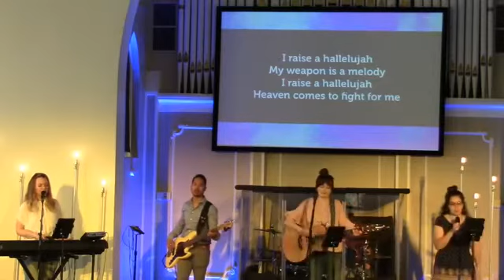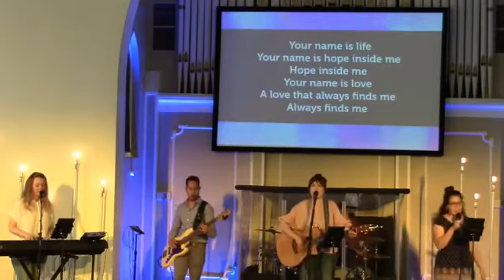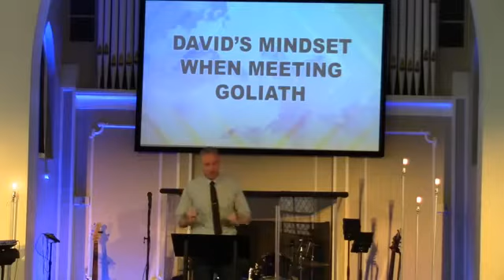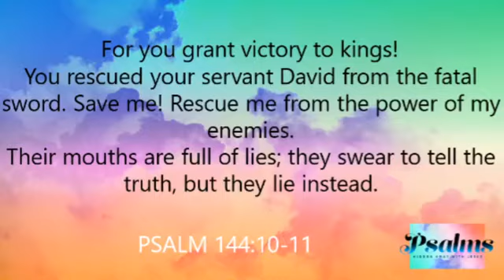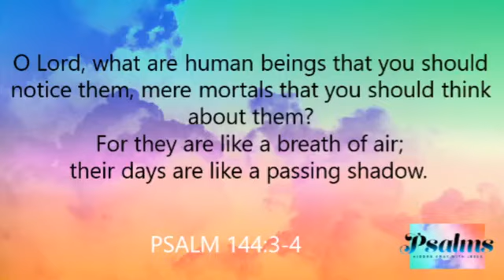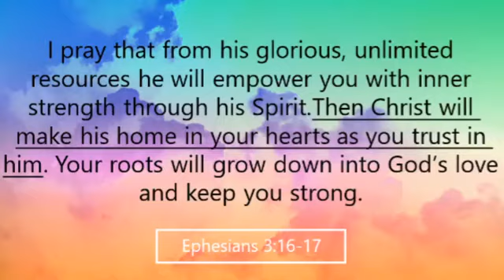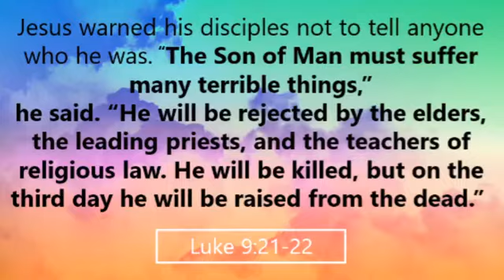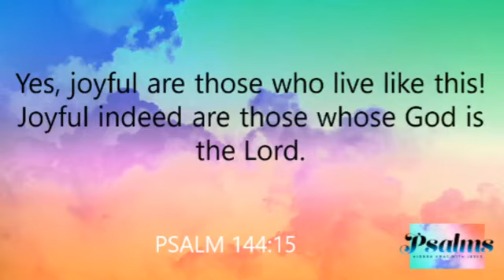5/24/20 “Psalms: Hidden Away with Jesus - Psalm 144” Hope Church Midway